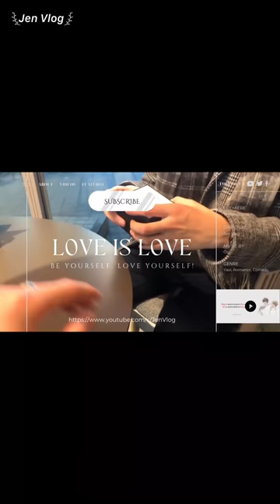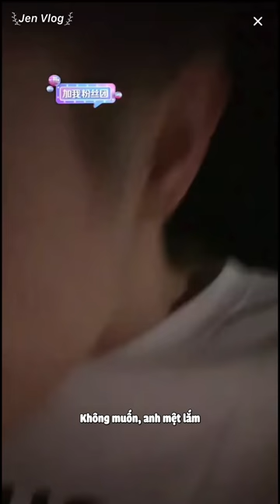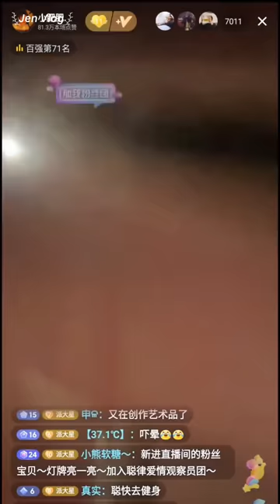[Engsub/BL] Chen Lv picks up Liu Cong after work. Bully Chengdu's drivers every day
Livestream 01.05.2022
Chen Lv/ Trần Luật: @Clv陈律
Date of birth/ Sinh ngày: 29/09/2001 - Libra/ Thiên Bình
Height/ Chiều cao: 1m88
Hometown/ Quê quán: Guangzhou, Guangdong Province/ Quảng Châu, Quảng Đông

Jen Vlog